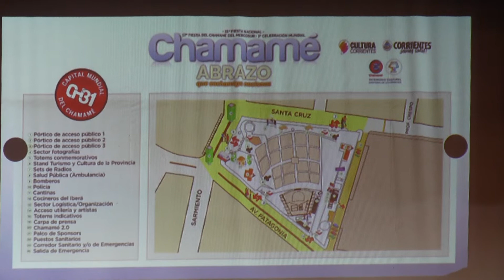CHAMAME 2022: CULTURA DETALLO ACTIVIDADES A REALIZARSE, EN EL MARCO DE LA FIESTA